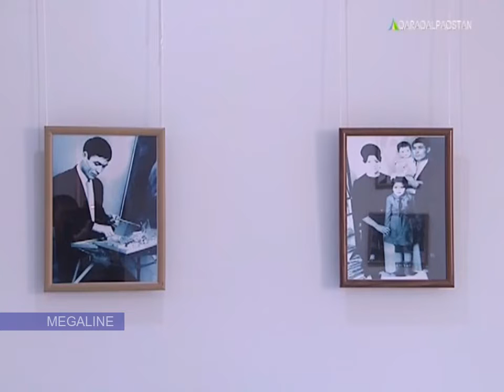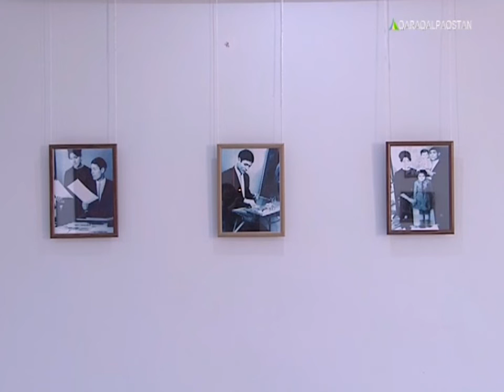Қыдырбай Сайпов дөретиўшилигине арналған көргизбе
Qıdırbay Saypov dóretiwshiligine arnalǵan kórgizbe